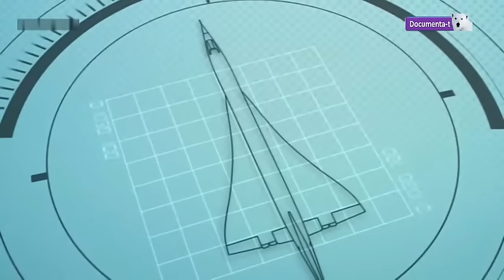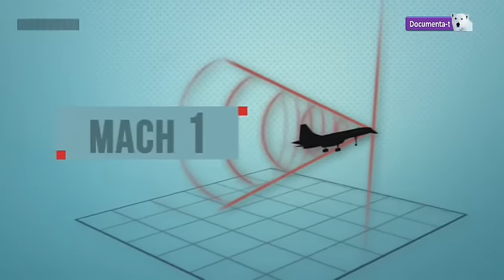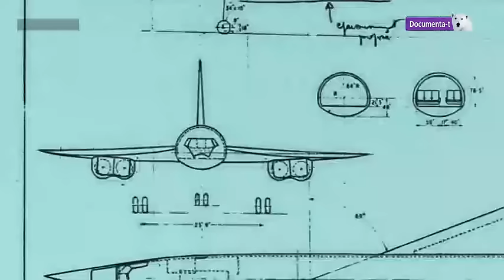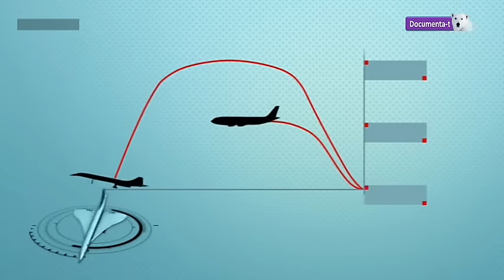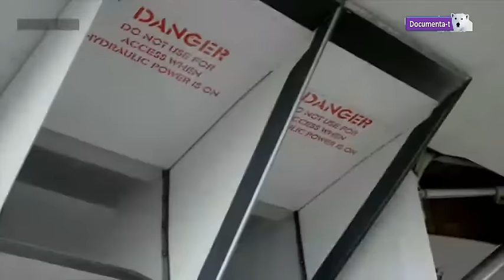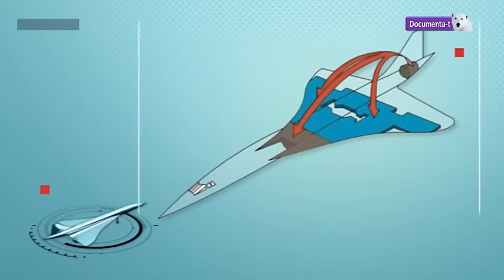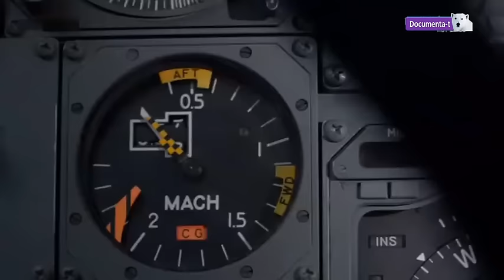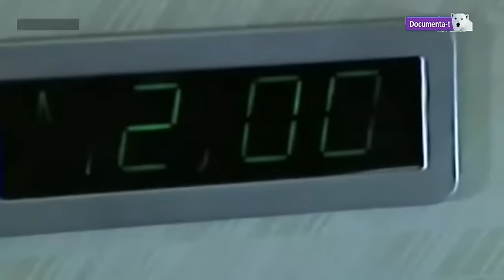La INCREIBLE historia del CONCORDE documental en español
La historia del avion supersonico mas veloz del mundo DOCUMENTAL COMPLETO EN ESPAÑOL- LA HISTORIA del CONCORDE